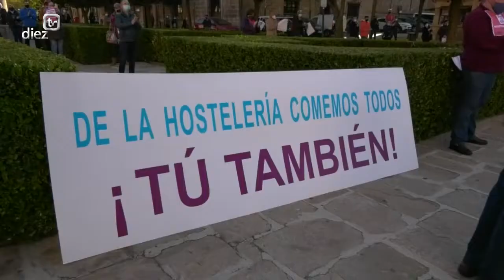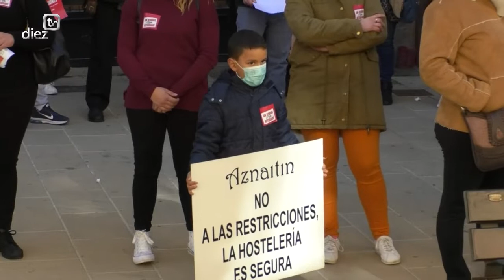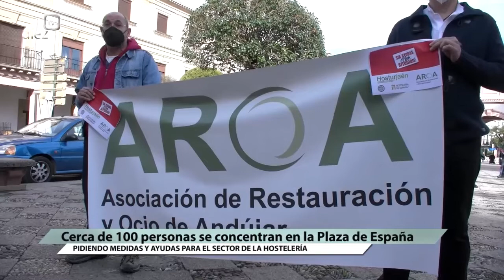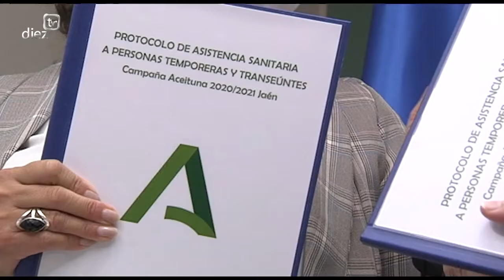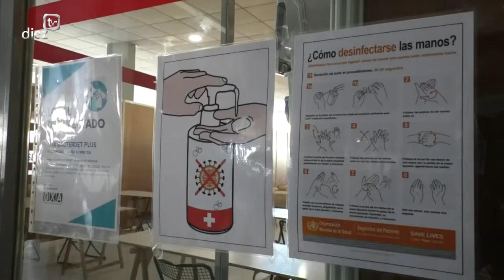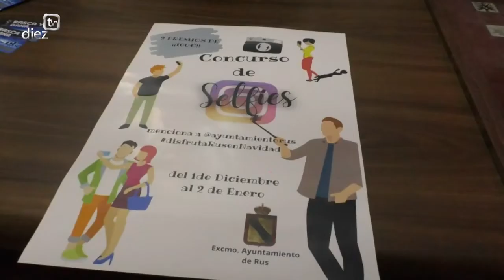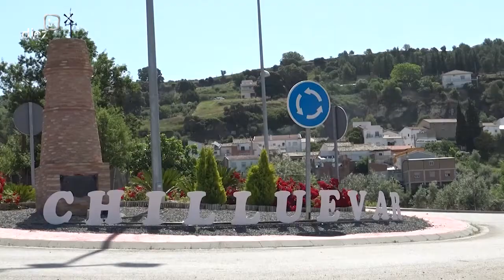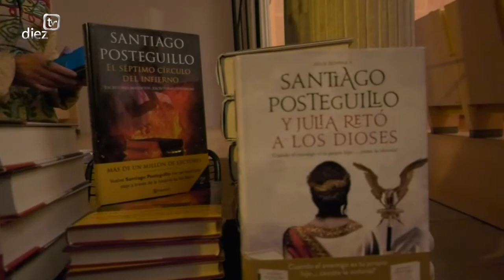Noticias Diez TV Úbeda (12-11-2020)